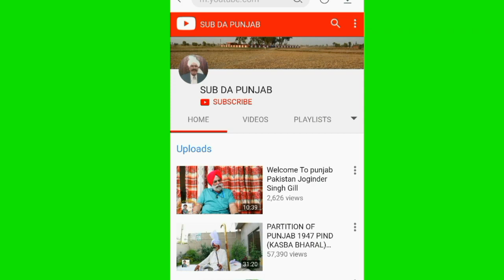1947-Manjwali.Gujranwala sikh Muslim diya kuch yadan EP#102||SDP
1947-Manjwali.Gujranwala  diya kuch na bholan waliya yadan EP#102 "ਮੰਜਵਾਲੀ ਦੀ ਜਾਗੋਵਾਲ ਨਾਲ ਦੁਸ਼ਮਣੀ ਦੀ ਕਹਾਣੀ"sikh muslim dushmani di suchi kahani 1 muh bole putar ne apna baap  da badla leya.
1947 de ujarya wela ki ki hoya sikhan nal muslmana ne ki kuch kita dekho is puri video vich
SUB DA PUNJAB